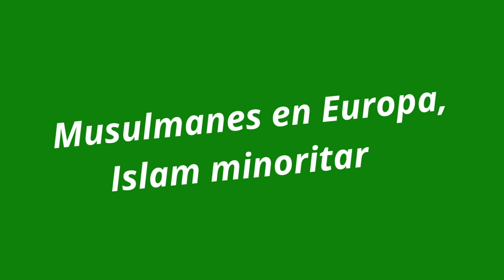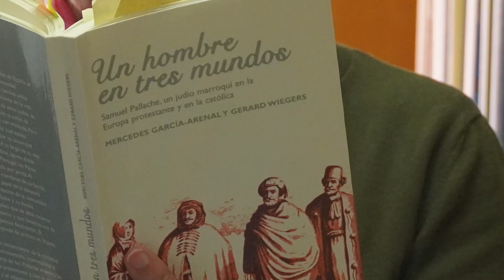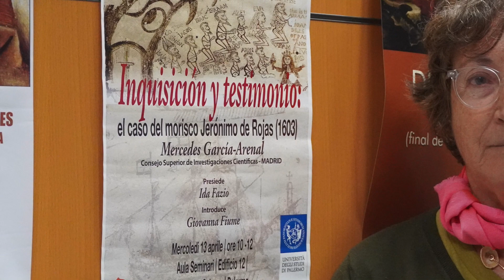63 Sapere aude - Mercedes García-Arenal - Musulmanes en Europa, Islam minoritario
Avance del episodio n.º 63 de la serie "Sapere aude - Atrévete a saber", titulado "Musulmanes en Europa, Islam minoritario". Nuestra invitada para la ocasión es la investigadora del CSIC (Centro Superior de Investigaciones Científicas), Mercedes García-Arenal. Mercedes es arabista e historiadora de la religión. Está adscrita al Instituto de Lenguas y Culturas del Mediterráneo y Oriente Próximo del Centro de Ciencias Humanas y Sociales del CSIC. En el año 2020 recibió el Premio Nacional de Investigación Ramón Menéndez Pidal en el área de Humanidades, por sus estudios sobre minorías religiosas en la Edad Moderna de la península ibérica y el Mediterráneo.